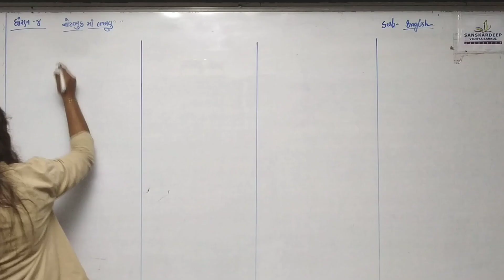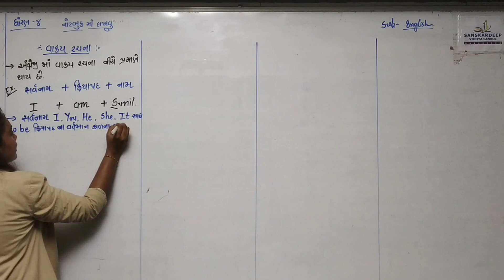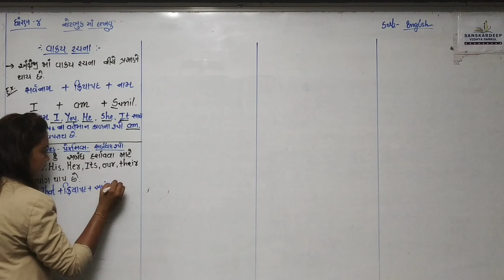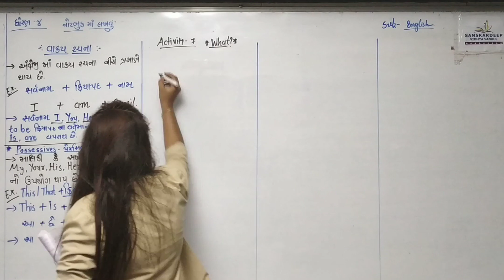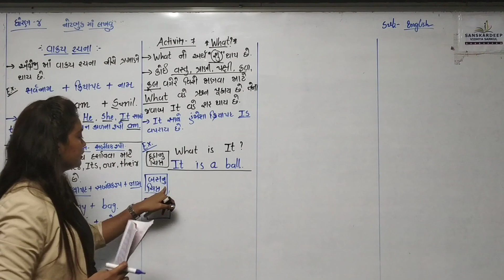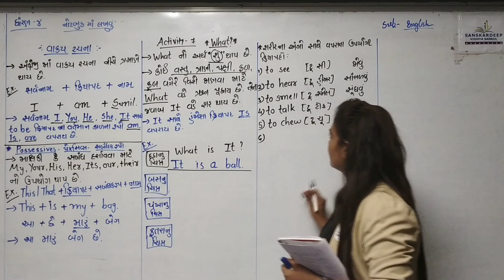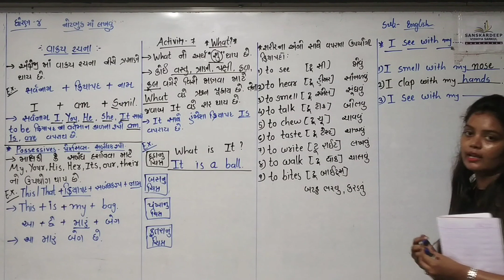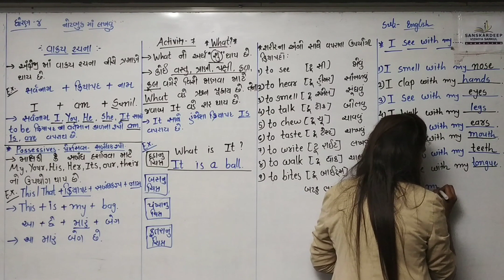STD-4 || અંગ્રેજી || 21-06-21